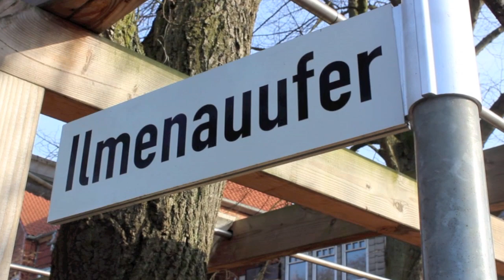Mensch 2014: Isabell Schneider